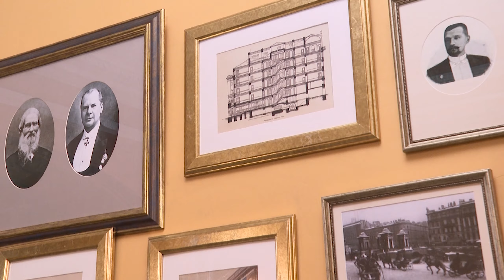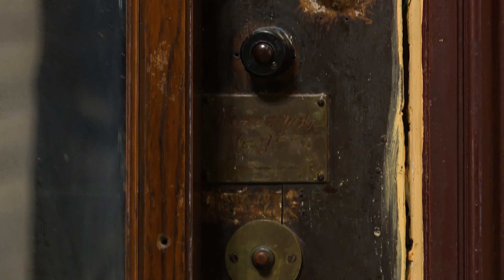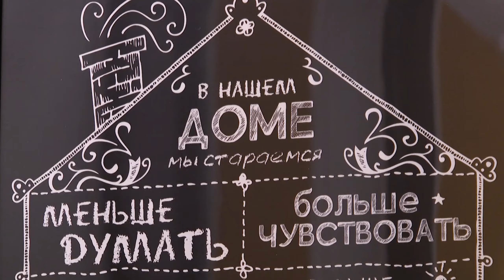Cамая красивая парадная Питера – Ромашка. Винтовая лестница в доме купца Елисеева | Другой Петербург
🔥🔥🔥Теперь мы на Бусти. - доп-материалы, включая карты-маршруты по местам экскурсий! Ну и конечно - новые серии: раньше срока, без рекламы и цензуры.

Попали в самую крутую и необычную парадную Петербурга – в доходном доме Григория Елисеева на улице Ломоносова недалеко от метро Владимирская

-  Почему «ромашка» и какую практическую функцию выполняет винтовая лестница-башня в парадной?

- Как так получилось, что все здания для  богатого купца Елисеева строил один и тот же архитектор Гавриил Барановский?

- Уникальная конструкция гидравлической подъёмной машины – одного из первых лифтов в доходных домах Петербурга

- Как в популярной парадной удалось не только достичь компромисса между жителями и туристами, но и найти средства на дорогостоящий ремонт архитектурного шедевра

Ещё больше о «Другом Петербурге» и не только – в нашем телеграмме